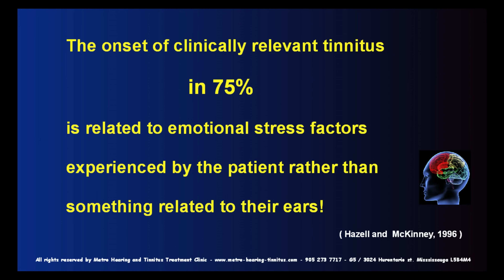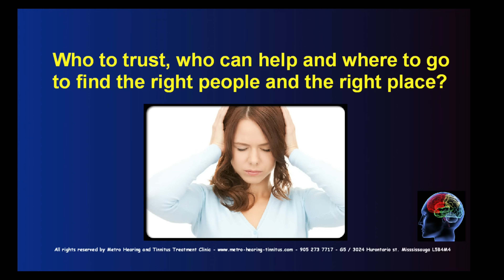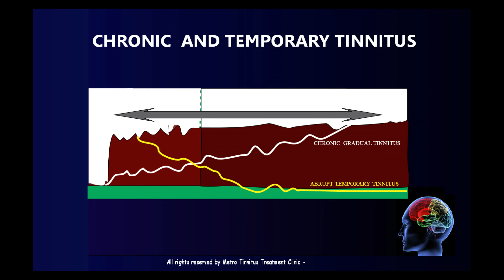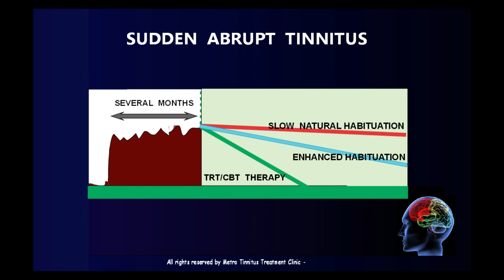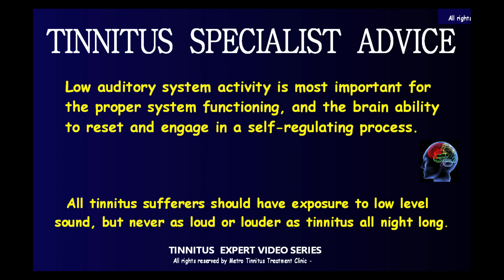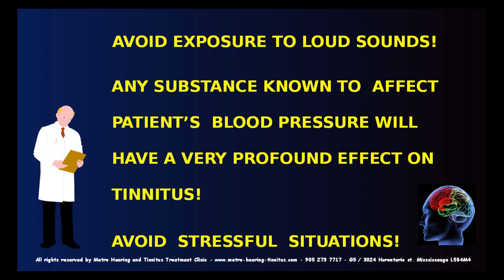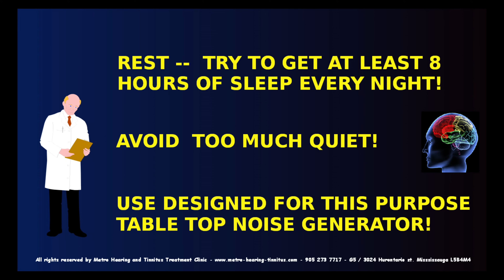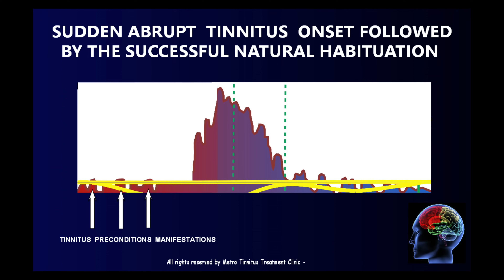Sudden tinnitus working remedies!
Step by step instructions set how to diminish tinnitus symptoms and get tinnitus relief.
This therapy is used worldwide for more than 25 years with the success ratio of 87% to 92%.